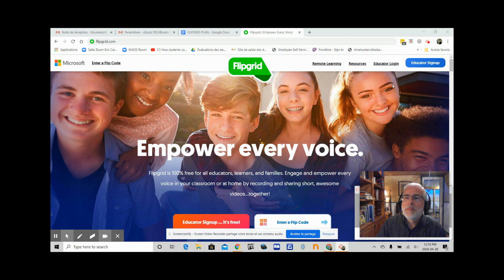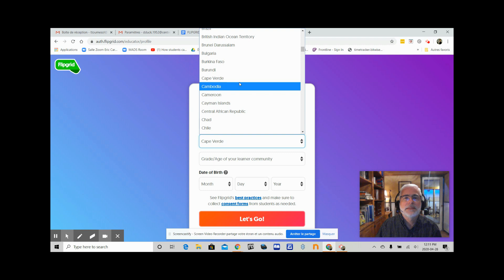Flipgrid 03 - Inscription